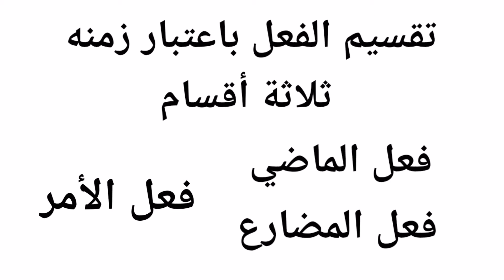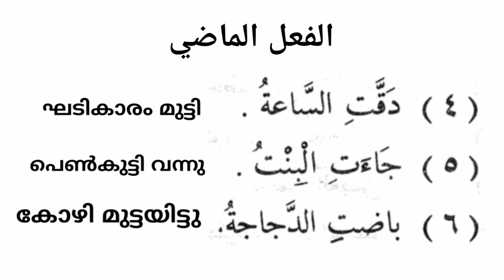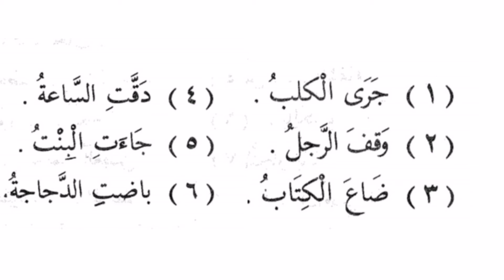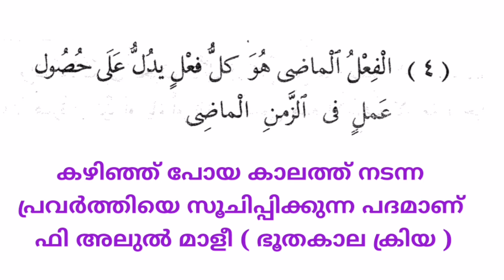ARABIC GRAMMAR IN MALAYALAM الفعل الماضي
അറബിക്ക് ഗ്രാമർ മലയാളത്തിൽ
ARABIC GRAMMAR IN MALAYALAM
الفعل الماضي